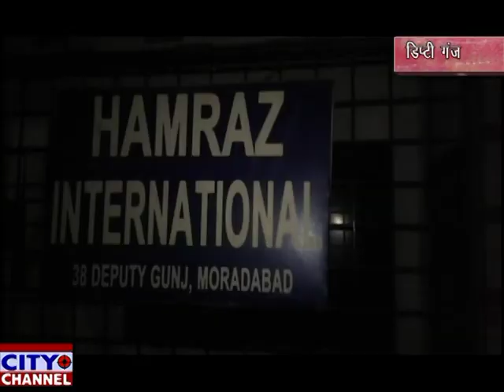अपना वोट ज़रूर दे 'शफ़ाअत अहमद खा की अपील 29.3.2019 news